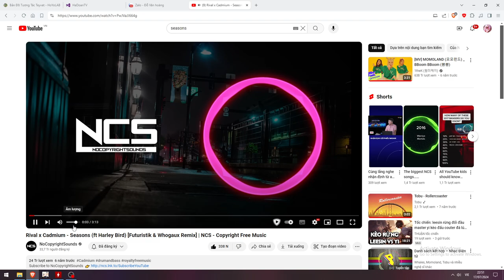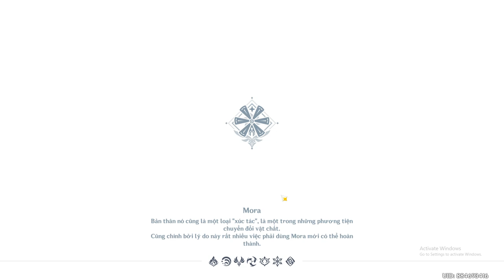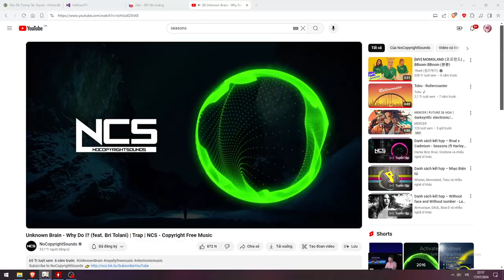Banner 4.8 : Roll navia, lần 80 lệch mona vailol luôn ạ